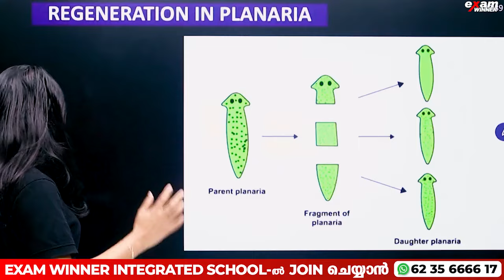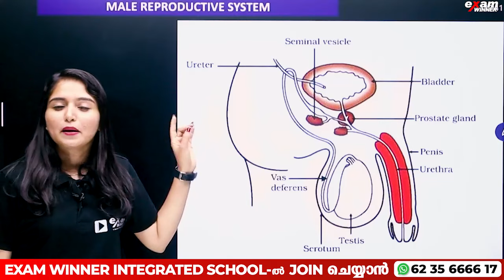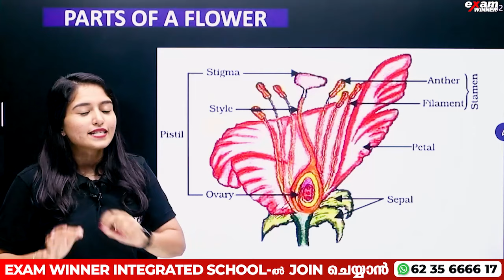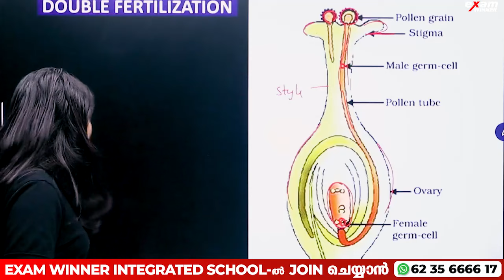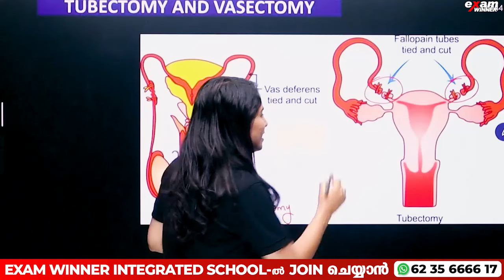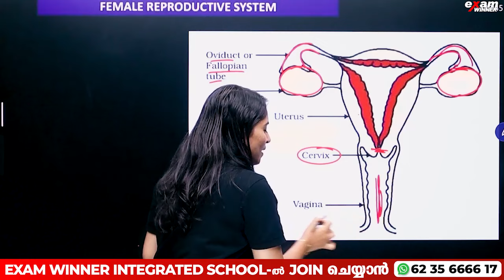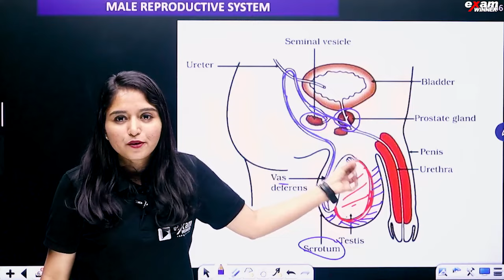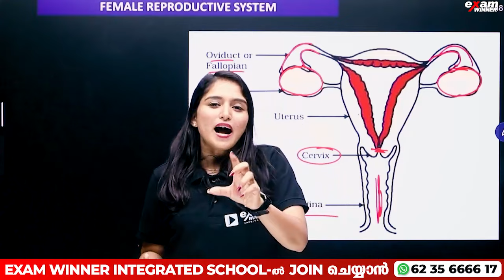CBSE Class 10 Biology | Most Repeated Diagrams of How do Organisms Reproduce! Exam Winner CBSE